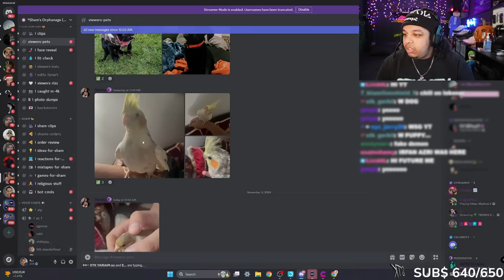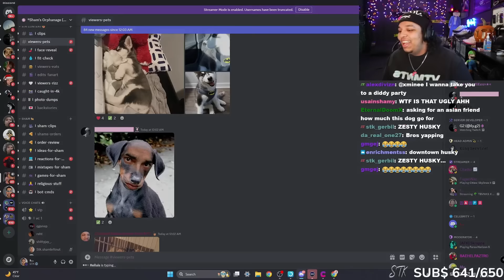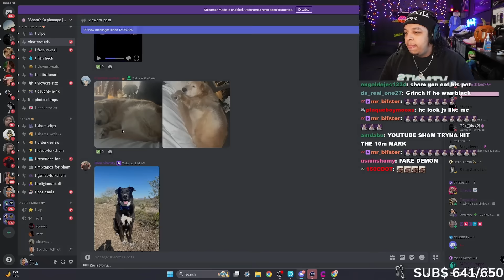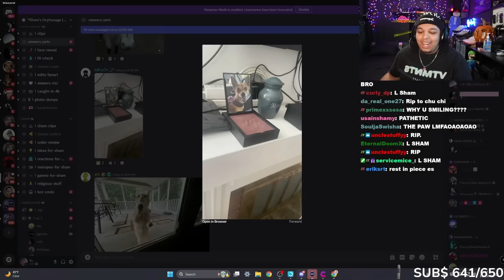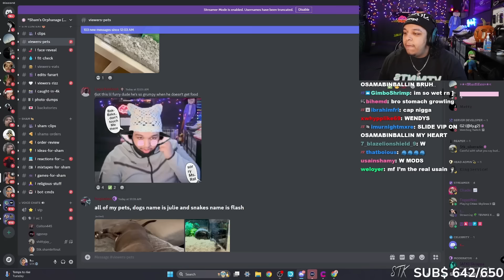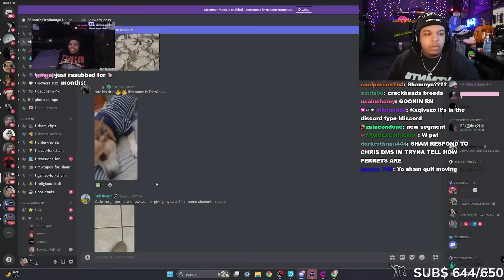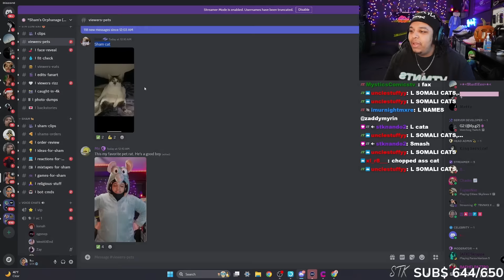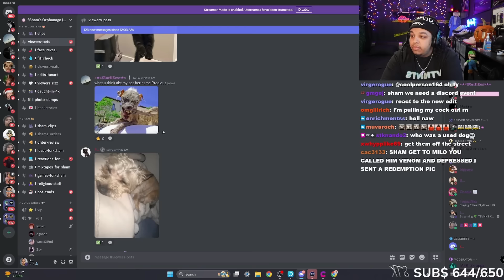My Viewers Pets Are Diabolical…